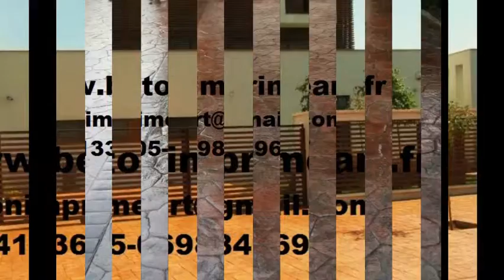BETON IMPRIME Avilly-Saint-Léonard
Le pavé en béton imprimé est l'un des les plus avantageuses et modernes systèmes de pavement actuellement présente dans le monde. Pratique et facile à entretenir grâce à son particularités impressionnantes, le pavé moderne en béton imprimé gagne de jour en jour de plus en plus du terrain contre d'autres systèmes de pavement et est couramment utilisée par des constructeurs et des architectes tant dans les pavés extérieurs comme dans les décorations intérieures.